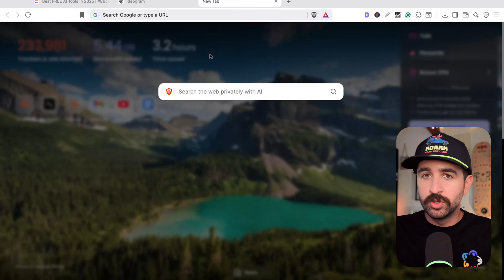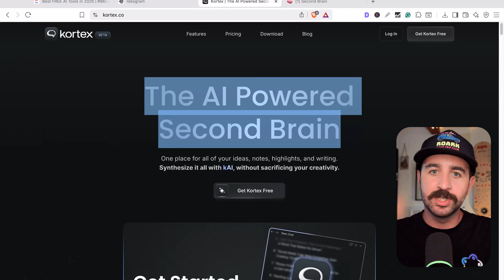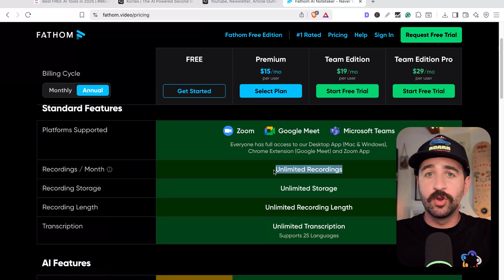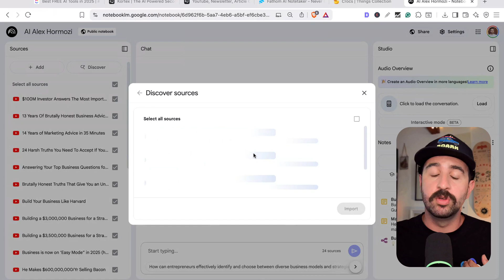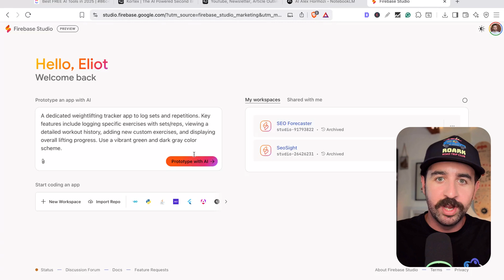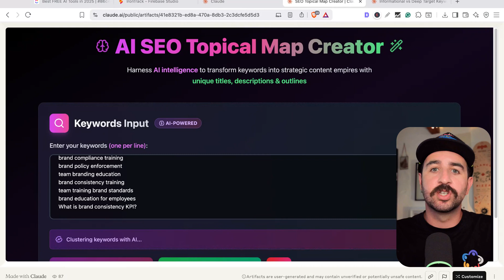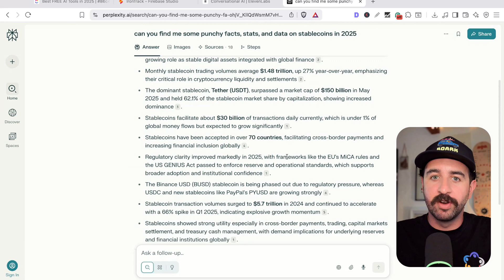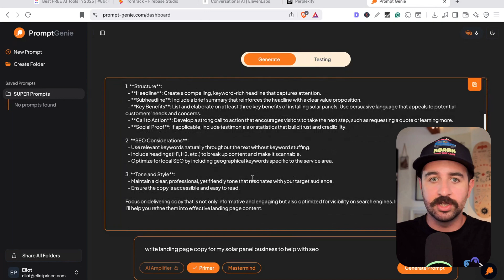11 AI Tools That Are FREE and Stupidly Useful (Not ChatGPT)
Let's jump into the best free AI tools that will save you thousands of dollars and thousands of hours every year...